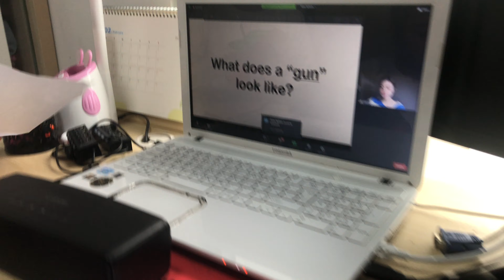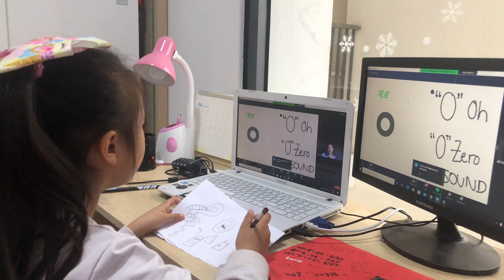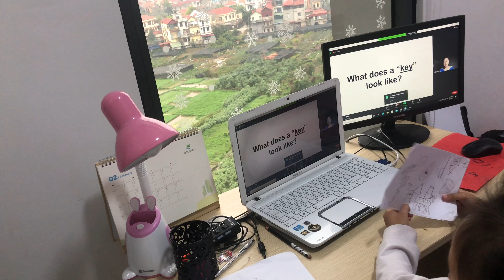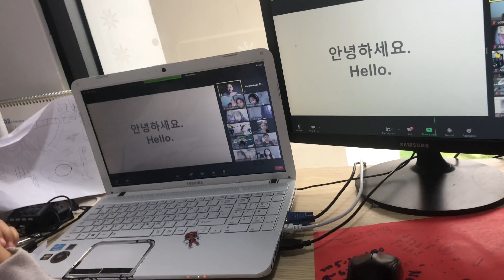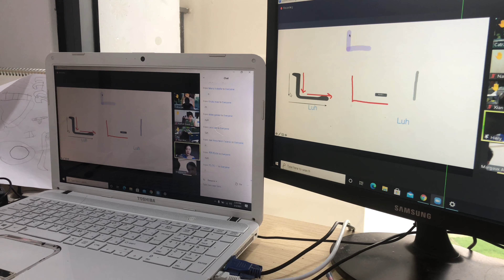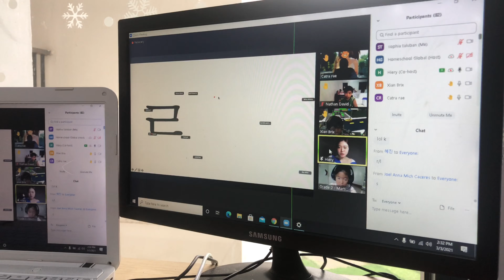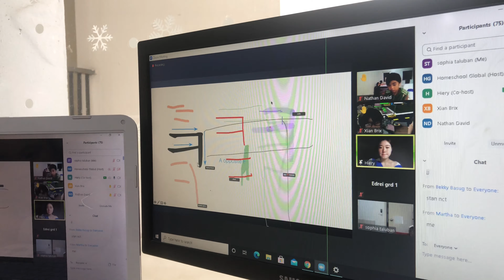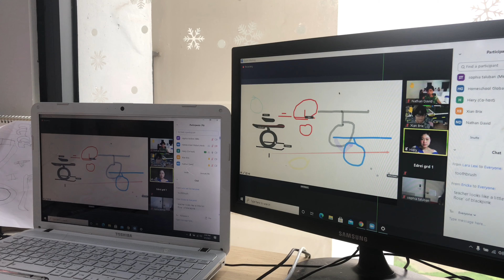Basic Korean (Hangul) Writing by Teacher Hiery Choi